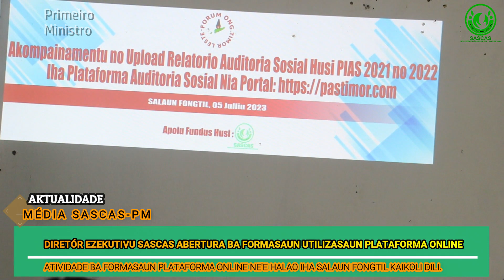𝐒𝐀𝐒𝐂𝐀𝐒 𝐀𝐁𝐄𝐑𝐓𝐔𝐑𝐀 𝐏𝐋𝐀𝐓𝐀𝐅𝐎𝐑𝐌𝐀 𝐎𝐍𝐋𝐈𝐍𝐄 𝐀𝐔𝐃𝐈𝐓𝐎𝐑𝐈𝐀 𝐒𝐎𝐒𝐈𝐀𝐋 𝐈𝐇𝐀 𝐅𝐎𝐍𝐆𝐓𝐈𝐋.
𝗜𝗻𝗳𝗼𝗿𝗺𝗮𝘀𝗮𝘂𝗻 𝗠𝗲𝗱𝗶𝗮 𝗦𝗔𝗦𝗖𝗔𝗦 𝗱𝗮𝘁𝗮 𝟬𝟱𝟬-𝟬𝟳-𝟮𝟬𝟮𝟯: 𝗸𝘂𝗮𝗿𝘁𝗮 𝗳𝗲𝗶𝗿𝗮 𝘀𝗲𝗺𝗮𝗻𝗮 𝗻𝗲’𝗲 𝗗𝗶𝗿𝗲𝘁𝗼́𝗿 𝗘𝘇𝗲𝗸𝘂𝘁𝗶𝘃𝘂 𝗦𝗔𝗦𝗖𝗔𝗦 𝗮𝗯𝗲𝗿𝘁𝘂𝗿𝗮 𝗯𝗮 𝗳𝗼𝗿𝗺𝗮𝘀𝗮𝘂𝗻 𝘂𝘁𝗶𝗹𝗶𝘇𝗮𝘀𝗮𝘂𝗻 𝗣𝗹𝗮𝘁𝗮𝗳𝗼𝗿𝗺𝗮 𝗢𝗻𝗹𝗶𝗻𝗲 𝗔𝘂𝗱𝗶𝘁𝗼𝗿𝗶𝗮 𝗦𝗼𝘀𝗶𝗮́𝗹  𝗻𝗼 𝘂𝗽𝗹𝗼𝗮𝗱 𝗿𝗲𝗹𝗮𝘁𝗼́𝗿𝗶𝘂 𝗮𝘂𝗱𝗶𝘁𝗼𝗿𝗶𝗮 𝘀𝗼𝘀𝗶𝗮́𝗹 𝗚𝗿𝗮𝗻𝘁𝗲𝗲𝘀 𝟮𝟬𝟮𝟭 𝗻𝗼 𝟮𝟬𝟮𝟮 𝗶𝗵𝗮 𝗽𝗼𝗿𝘁𝗮𝗹  𝗵𝘁𝘁𝗽𝘀://𝗽𝗮𝘀𝘁𝗶𝗺𝗼𝗿.𝗰𝗼𝗺/.